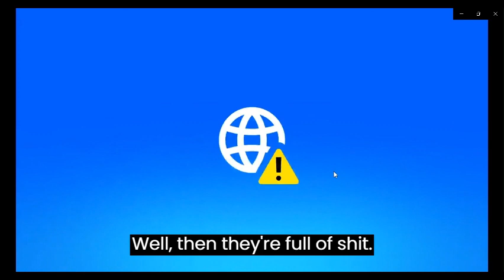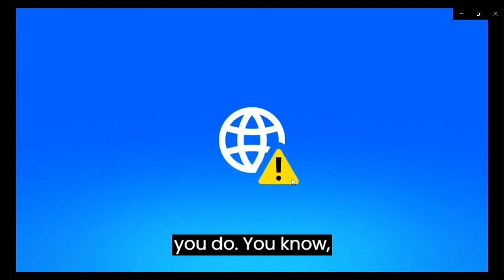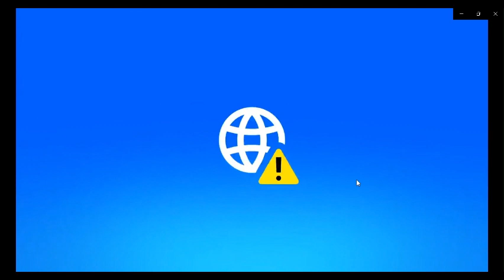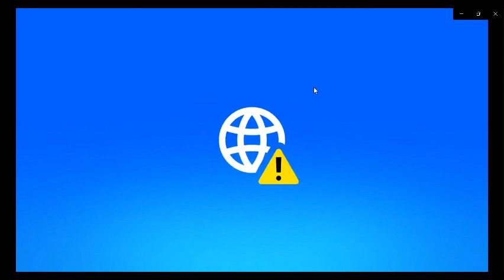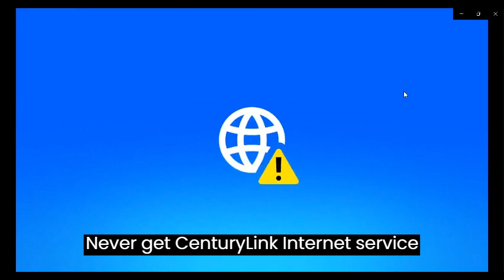why my 1st and only ps5 stream failed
why it failed u can download this video and reupload to your channel go ahead i dont mind if u do and if u want me to talk about a subject please leave a comment for me to see